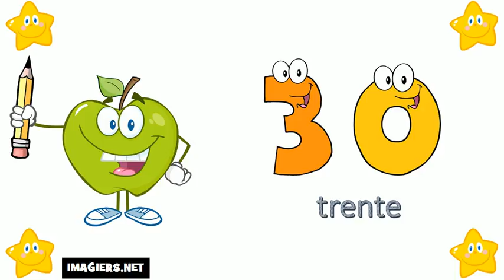I numeri francesi = Da 20 a 30